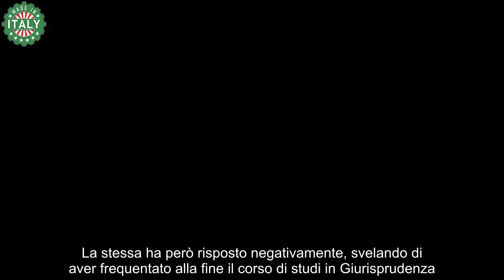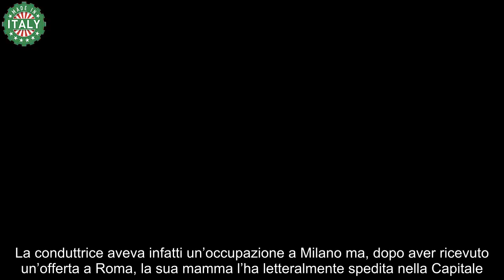“Spedita via a calci nel sedere”, Maria De Filippi e il retroscena rivelato solo ora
Maria De Filippi ha rivelato un improvviso retroscena durante un’intervista rilasciata da poco. Le sue parole sono diventate virali.

La conduttrice è, senza ombra di dubbio, tra le più amate del mondo dello spettacolo italiano, dato che ha conquistato tutti grazie alla sua personalità ed energia. Ha infatti raggiunto il pieno successo dopo aver iniziato a condurre numerosi programmi di cui è al timone ormai da tanti anni tra cui Uomini e Donne, Amici, C’è posta per te, Tu sì que vales. Tutti prodotti, questi, che il palinsesto Mediaset ha sempre apprezzato e valorizzato sempre.